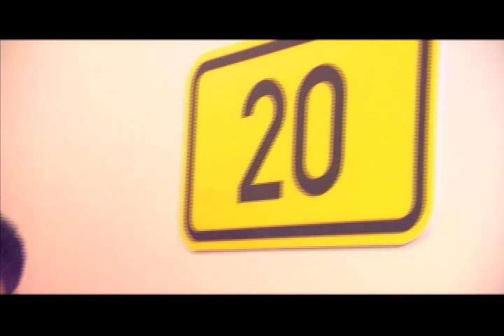ASAP Let's Celebrate Full Version